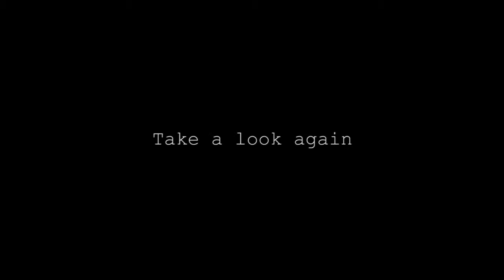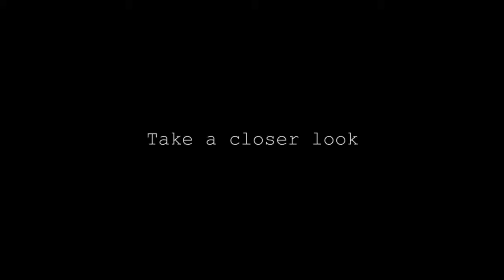Ghost Try To Enter A Human Body | Ghost Caught On Camera | Haunted Videos